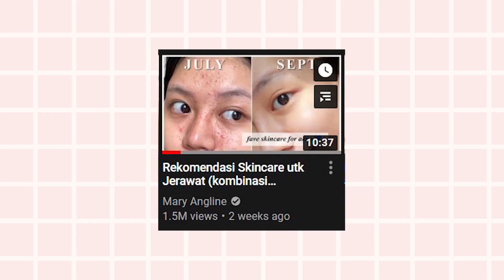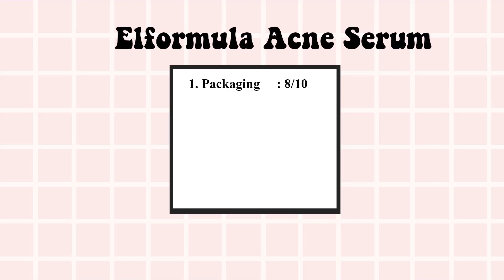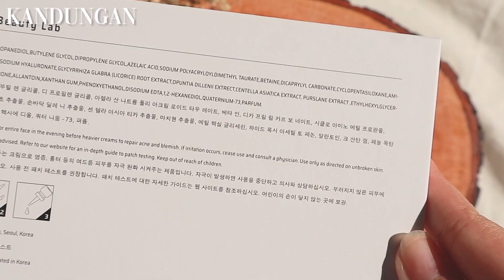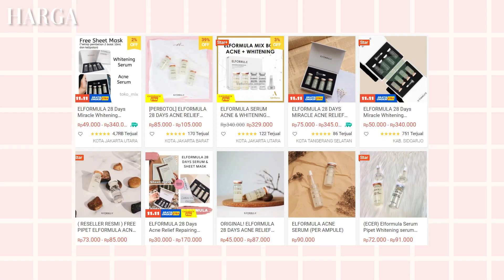Review Elformula 28 Days Acne Serum (sensitive dry & oily skin)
Foto before-after di atas adalah hasil dari pemakaian tunggal (pure serum ini tanpa bantuan produk lain)

//about me//
- live in jakarta, 18 y.o, oily combination skin